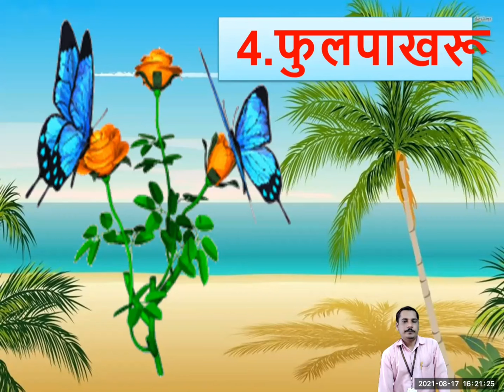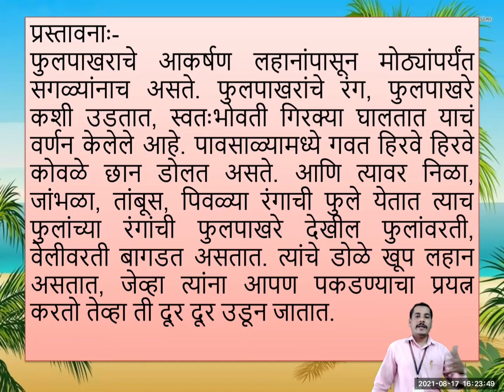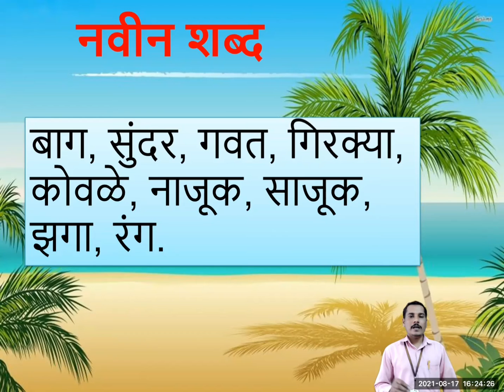Class V Marathi Phulpakhru Poem Part 1 By Mr Ganesh Kumbhar